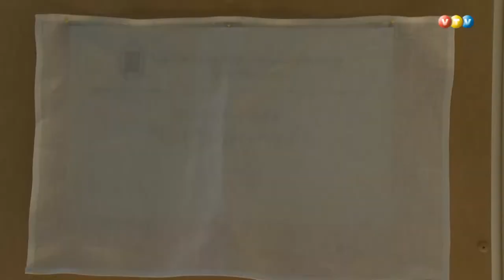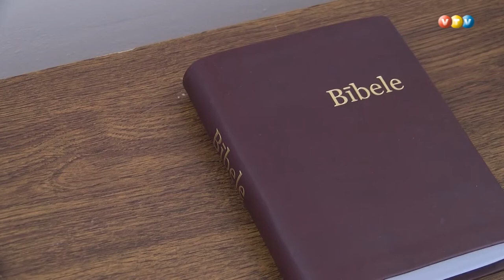Madonā atklāj kopienas centru ''Bāltā ūdensroze''